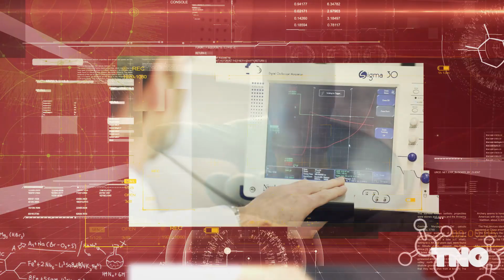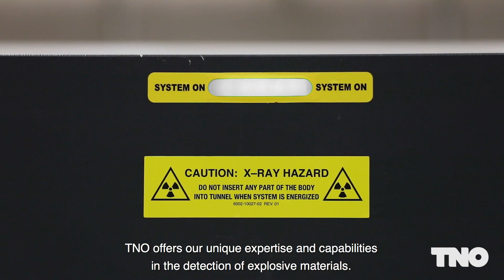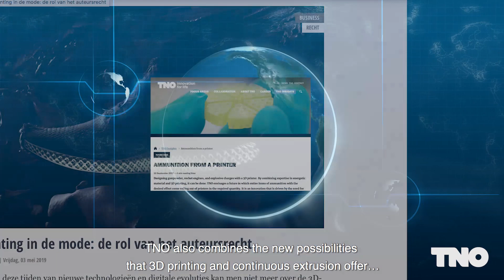TNO’s facilities for Energetic Materials.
Synthesis, processing, testing, analysis and product development.  70 years of experience, knowledge and Insights combined with technology and collaboration with industry partners, to optimize innovations for market application and performance.